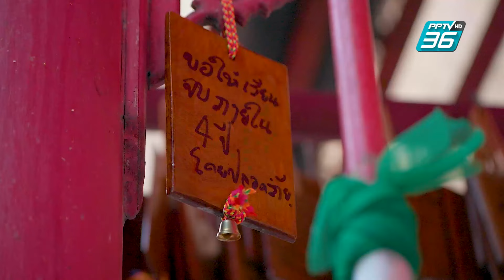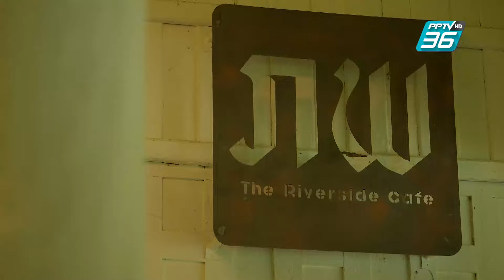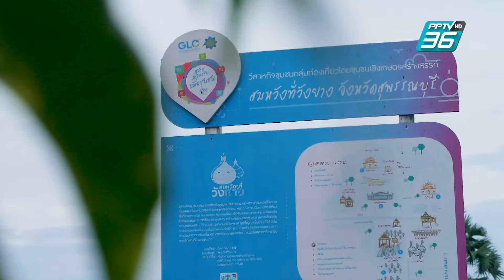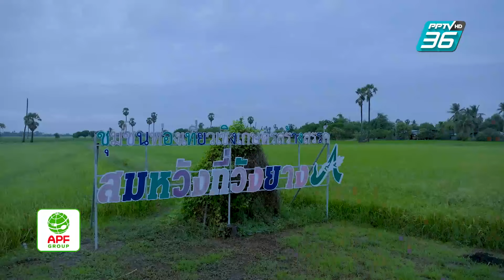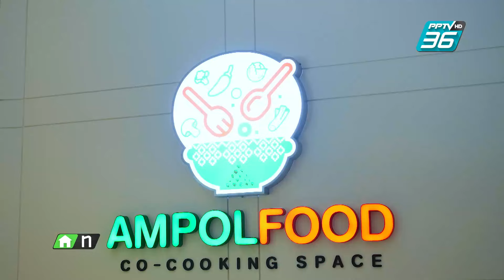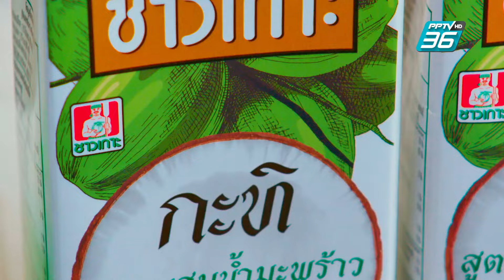สมหวังที่ “บ้านวังยาง” จ.สุพรรณบุรี | คลับอร่อย | 3 ส.ค. 67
เดินทางมาปักหมุดกันที่ “จังหวัดสุพรรณบุรี” รับลมชมวิวบรรยากาศ “แม่น้ำท่าจีน” ที่รวบรวมวิถีชีวิตชาวบ้านไว้ที่นี่ และยังพาไปชิมเมนูเด็ดจากวัตถุดิบท้องถิ่นที่ร้านรับมาจาก “ชาวบ้านวังยาง” อำเภอศรีประจันทร์ อย่าง “แห้ว” หรือ “สมหวัง” พืชใต้ดินมหัศจรรย์ ที่กินแล้วรับรองไม่มีผิดหวัง
กินไป คุยไป ให้ออกรส ออกชาติ ในรายการ “คลับอร่อย” ชุมชนของคนชอบกิน ทุกวันเสาร์ เวลา 10.30 น. - 11.00 น. ทาง PPTV HD ช่อง 36